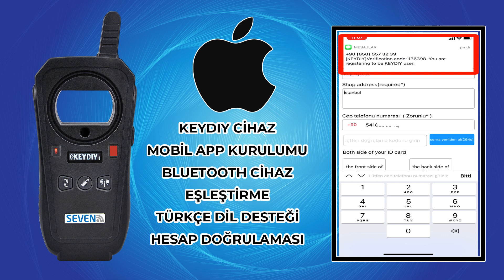KEYDIY KD-X2 MOBİL UYGULAMASI NASIL KURULUR ?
KEYDIY KD-X2 Kumanda Programlama ve Immo Cihazı
SİZE ÖZEL FİYAT VE SİPARİŞ İÇİN TIKLAYINIZ.

Keydiy KD-X2 Remote Programming & Transponder Copy Device